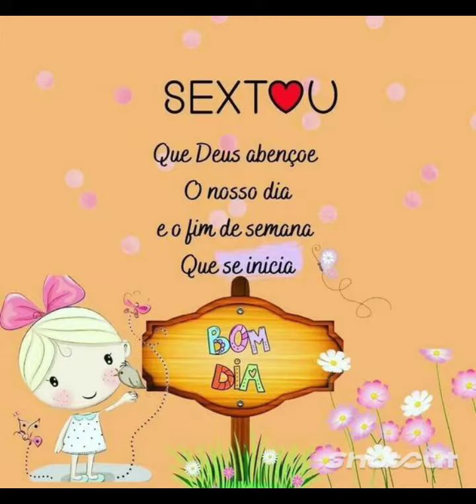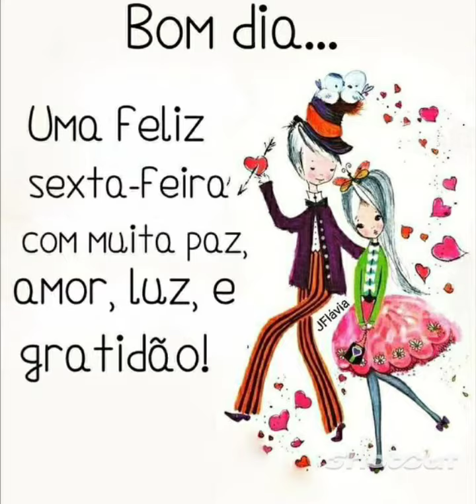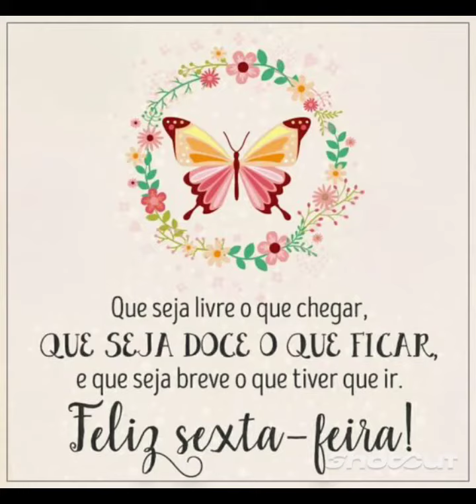mensagem de bom dia feliz sexta FEIRA 💝🙏💜💓🌷🌷